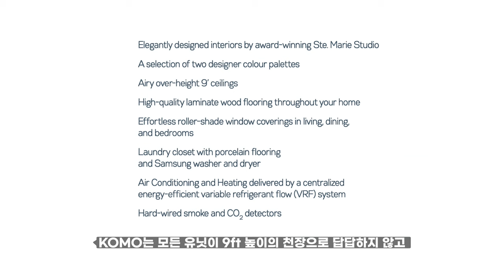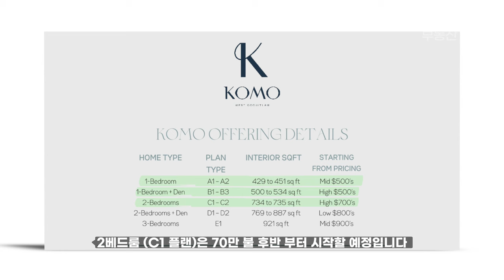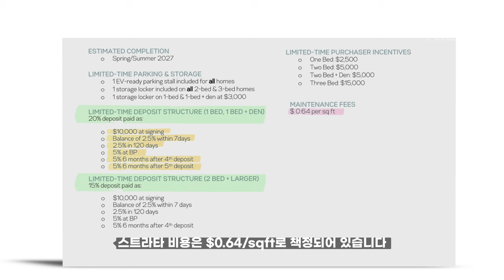KOMO 버퀴틀람 고층콘도 모두 주목!!| 스티브한 밴쿠버 부동산 TV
안녕하세요.
스티브한 부동산 TV입니다.

오늘은 버퀴틀람에 위치한 KOMO 프로젝트에 대해 안내드리고자 합니다.
영상보시고 궁금하신 점은 아래 연락처로 편하게 연락주세요.
감사합니다.